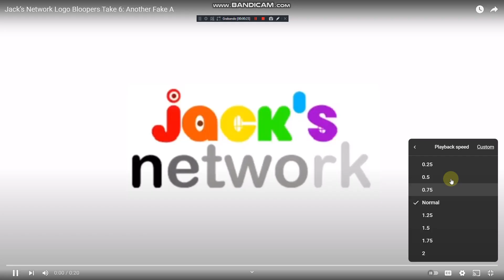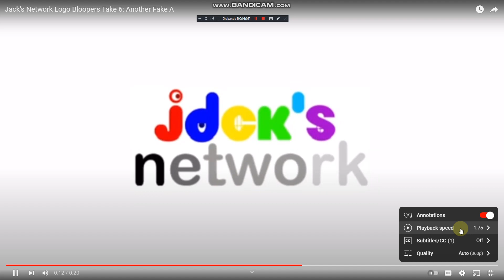Jack's Network Logo Bloopers Take 6: Another Fake A But Goes Faster